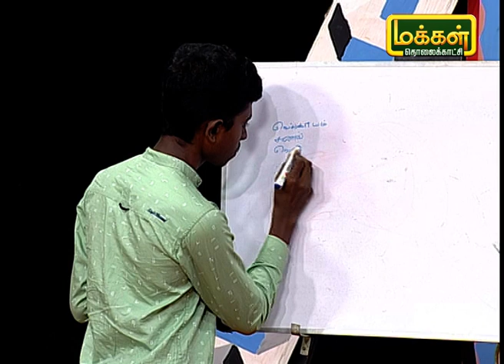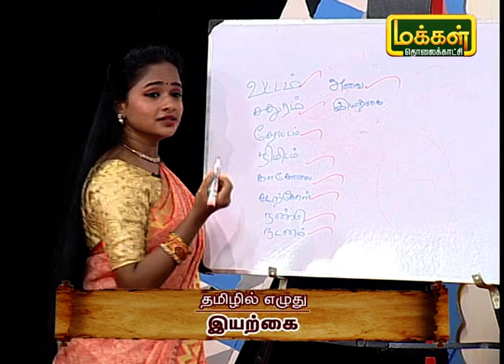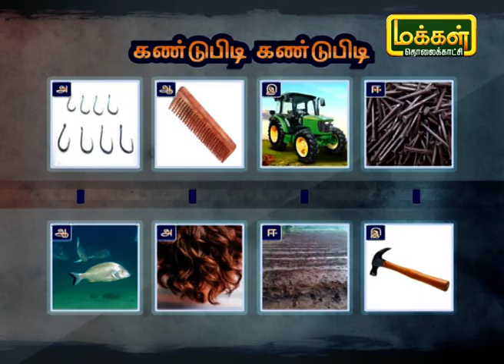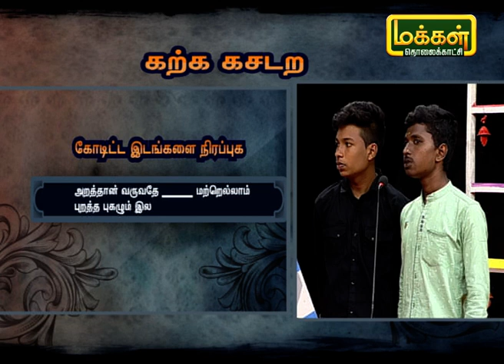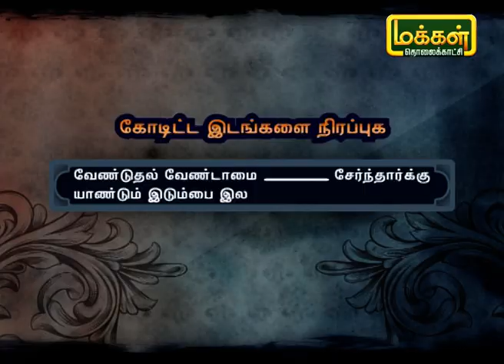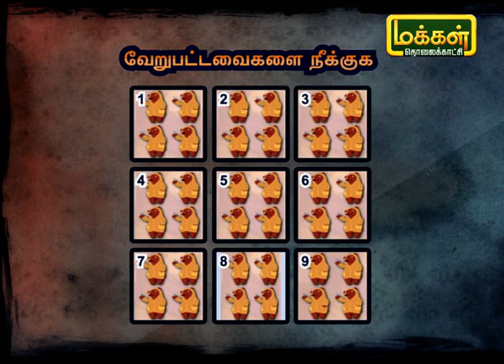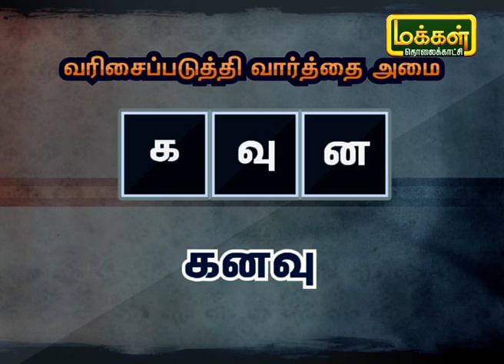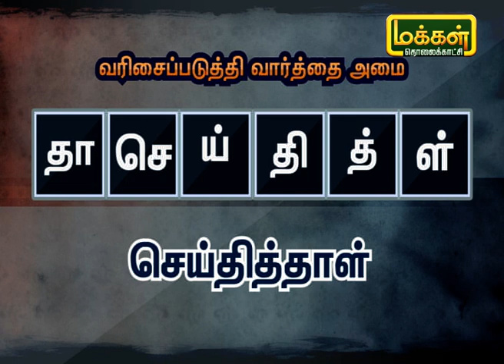கற்க கசடற | Karka Kasadara 20/02/22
பள்ளி மாணவ, மாணவிகளின் தமிழ் ஆர்வத்தை சோதனை செய்யக்கூடிய புத்தம் புதிய நிகழ்ச்சி கற்க கசடற.